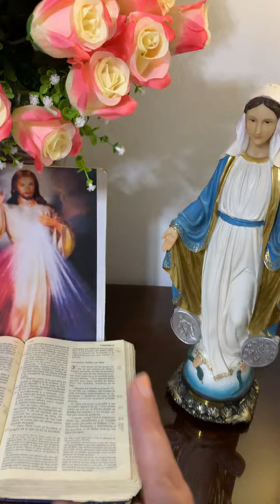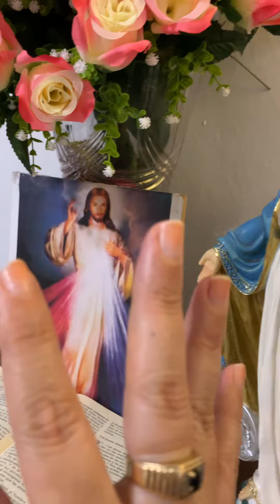Junio 23.2022. El milagro está echó y también me regaló una escarcha crea que la Virgen intercede